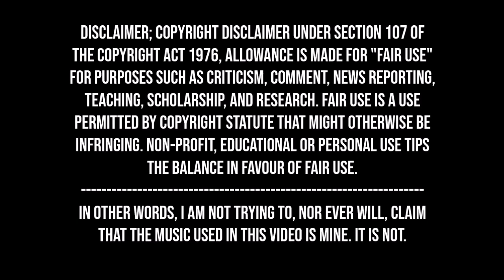Secondary AM On 28 | Rigs of Rods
We are running 28's AM. I don't really know what the driver plays on his radio, if he uses it, so I just picked a few good songs from my favorite band.

I appreciate the time you take out of your day to watch me be cringy. Cheers to trucker57 2019!